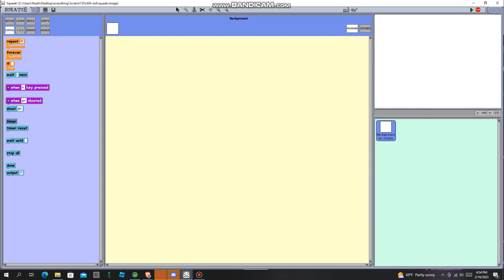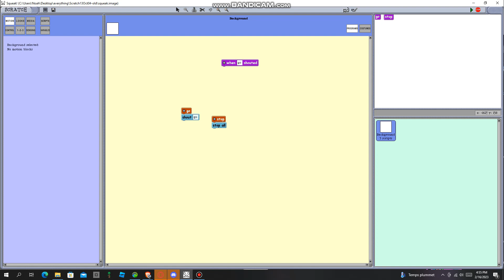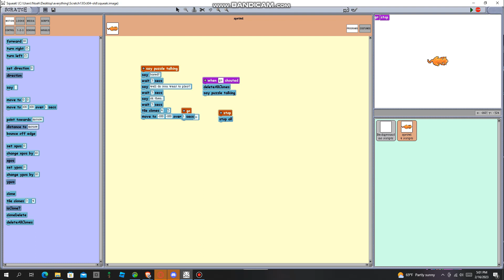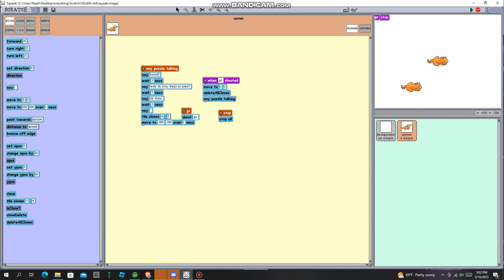Scratch.mit.edu in 10/13/2004????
scratch.mit.edu is 18 years old what